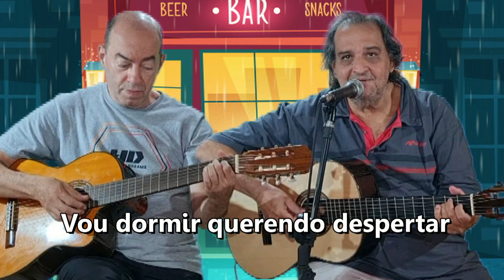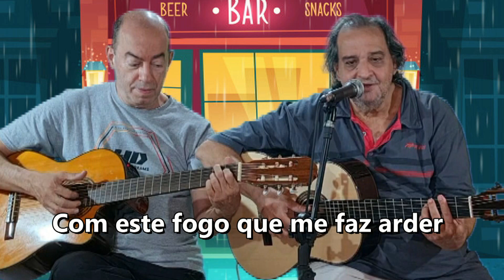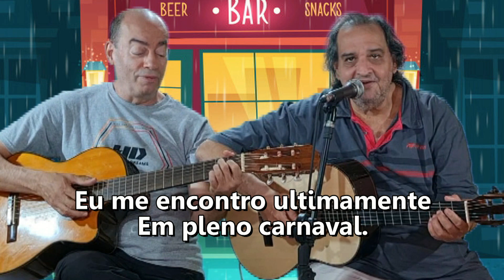ESCRAVO DA ALEGRIA - Homenagem ao Cristóvão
Quanta saudade antiga, quanta recordação. O toque paciente de tua mão amiga me ensinando os caminhos, corrigindo os defeitos para as notas brotarem do meu violão.
Ah, como eu lembro ainda cheio de gratidão, a casa de tacos e telhas, o quarto da sala tudo tão singelo, no Largo do Rosário e eu em estado de graça aprendendo a tocar violão com você.
Fomos parceiros na alegria e na tristeza, sim parceiros da vida. Corremos o verde do tempo crescendo e somando outras cores. Nunca nos separamos.
Deus quis um presente e te levou. Estou triste, mas você estava fazendo muita falta no céu.
Cristóvão 06/07/1957 # 11/02/2022
Deixo no vídeo abaixo uma nova emoção, nesta renovada canção.
• Desculpe Toquinho por ter adentrado em tua obra.